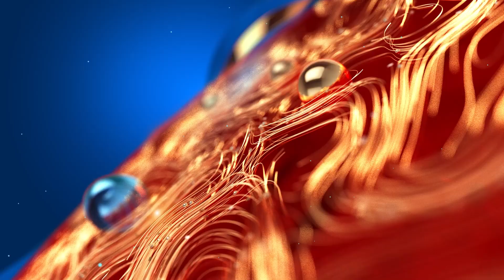ജീവനോടെ എന്തും തിന്നുന്ന അപൂർവ്വ മനുഷ്യൻ സുരേഷ് മേപ്പാടി | Suresh Meppadi | Zee Malayalam News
ജീവനോടെ എന്തും തിന്നുന്ന അപൂർവ്വ മനുഷ്യൻ സുരേഷ് മേപ്പാടി